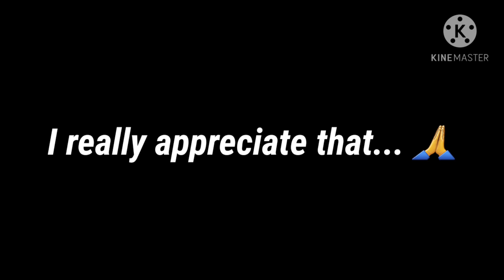WE CLAIMED 90 OVR BOXING DAY KEÏTA! THE BEST F2P MIDFIELDER IN FIFA MOBILE 21 YET?! Fifa Mobile 21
How you've enjoyed this video!
Bye